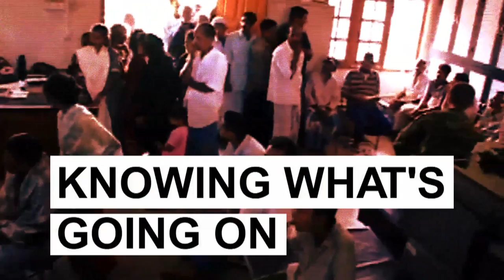Politics in the Time of Disaster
What does it take to be a government minister and a politician when a humanitarian disaster strikes?  In this video, former Minister of Defense Bill Graham takes us into the halls of power after finding himself at the center of the Canadian Government's tsunami response.